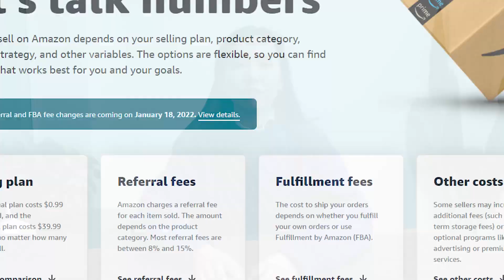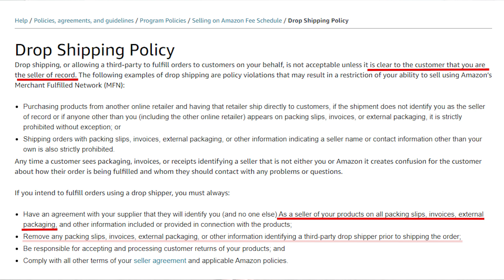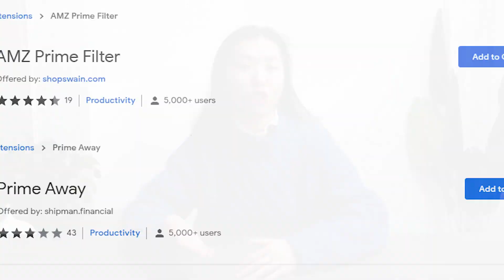Is Dropshipping legit on Amazon 2022? | Everything you need to know about Amazon Dropshipping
If you are considering starting your own business or choosing the business model on Amazon, this video might help you with some inspiration!

🕘Timestamps:
👉00:00 ​​-  Intro
👉00:39 -  How much does it cost to sell on Amazon?
👉01:43 -  Is dropshipping legit on Amazon?
👉02:52 -  Amazon Dropshipping Tips
👉04:27 -  Conclusion